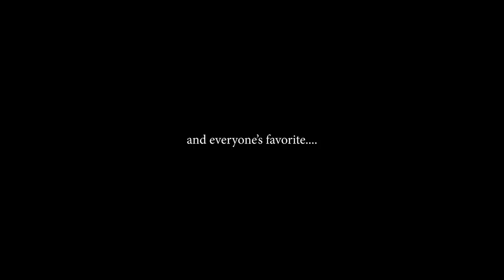FULL DAY OF EATING | START OF THE BULK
SHOP MY BIRTHDAY CAKE PROTEIN | CODE: CBUM